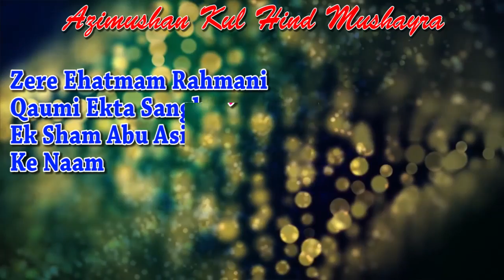SUNIL KUMAR TANG, Phariha, Azamgarh, Azimmushan Kulhind mushaira, con-Maroof Azmi, on 11-feb-2016.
SUNIL KUMAR TANG